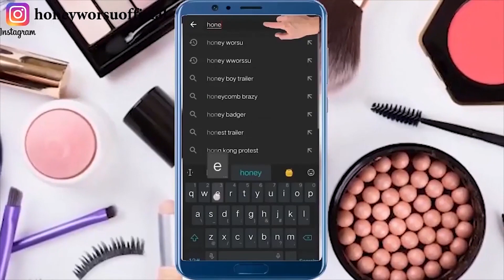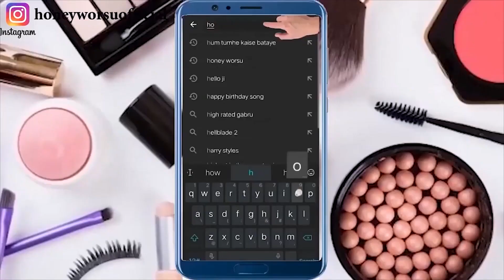1 ही बार में चेहरे को इतना गोरा बना देगा ये नुस्खा / Get Fair, Clear & Glowing Skin/ Wrinkle remover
1 ही बार में चेहरे को इतना गोरा बना देगा ये नुस्खा / Get Fair, Clear & Glowing Skin/ Wrinkle remover